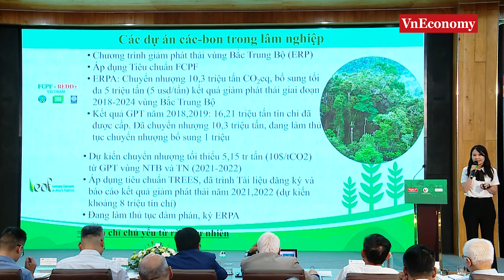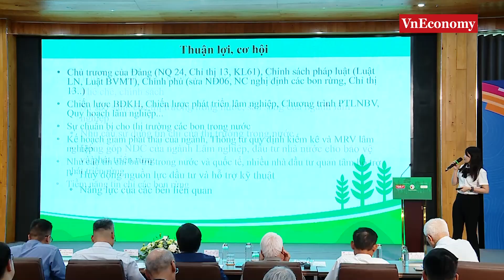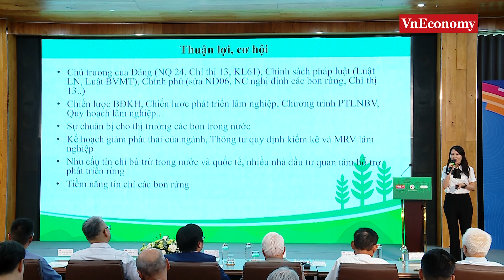Bà Nghiêm Phương Thúy Đại diện Cục Lâm nghiệp, Bộ Nông nghiệp và Phát triển Nông thôn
Báo cáo Cơ sở pháp lý và các chính sách của Việt Nam về quản lý, phát triển và khai thác các nguồn lợi từ rừng